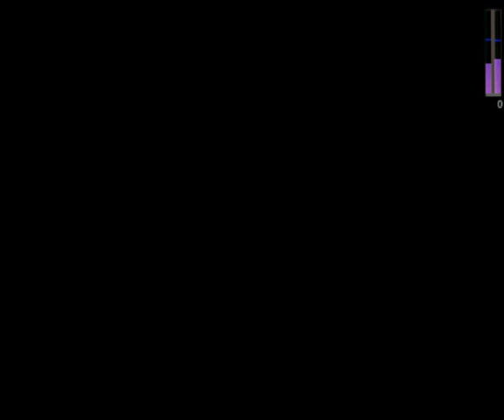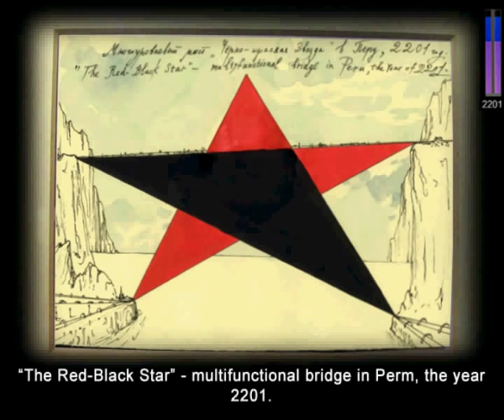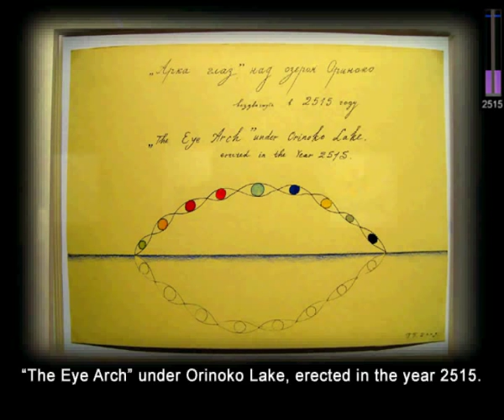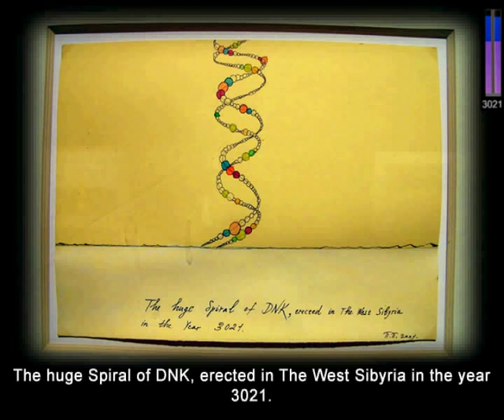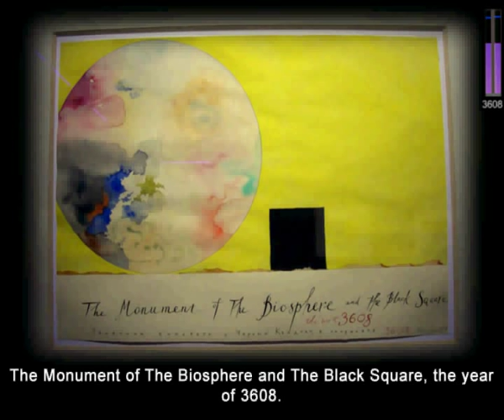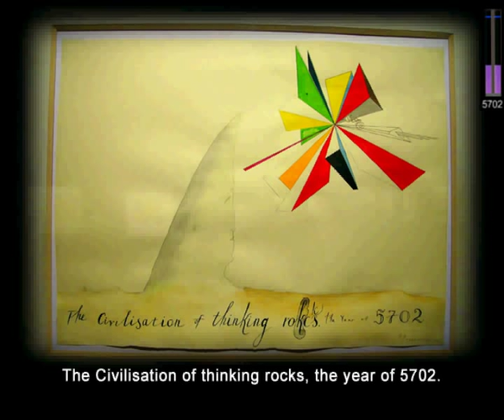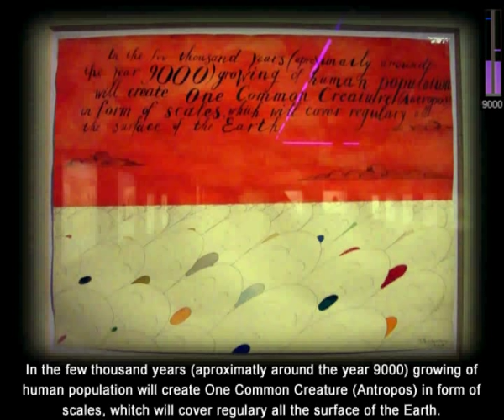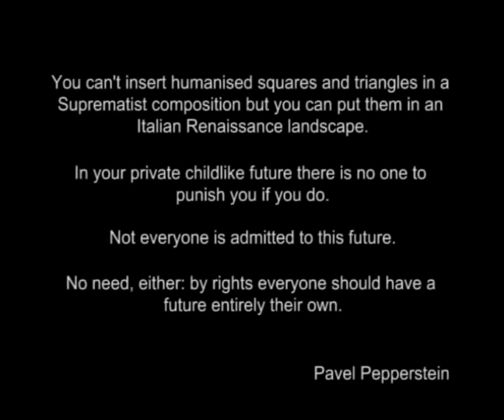Victory over the Future - Pavel Pepperstein - artist presentation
52rd international art exhibition la Biennale di Venezia 2009, russian pavilon "Victory over the Future", Autor: Pavel Pepperstein